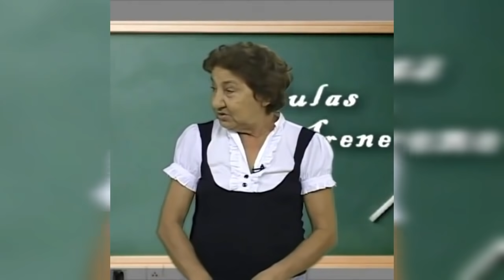FRANZINHA BATALHA EX VS ATUAL QUEM VENCE WIIZINHO OU JUNINHO